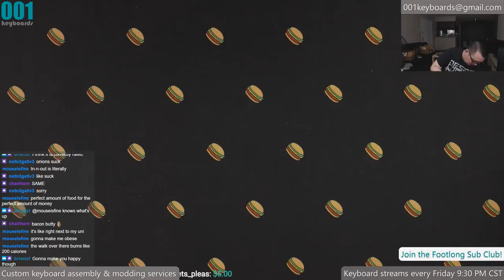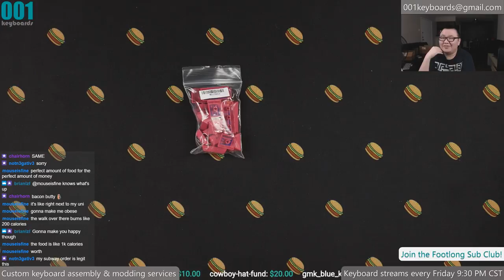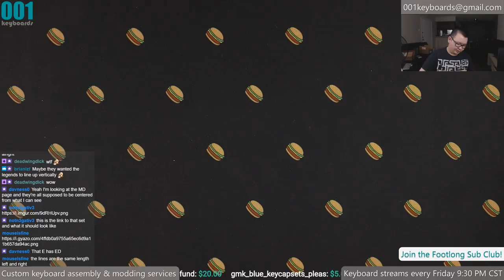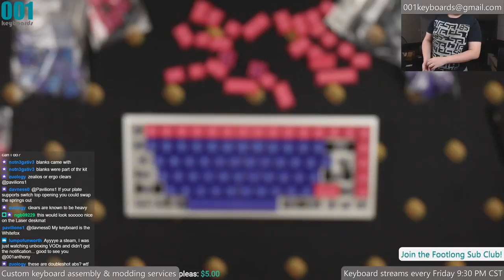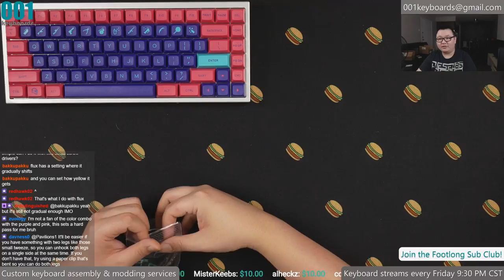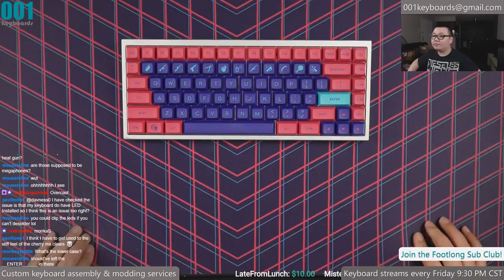Unboxing: DSA Legacy (aka DSA Pulse & Laser)